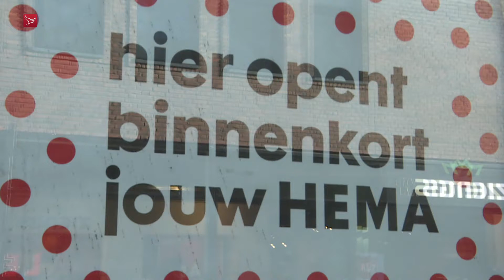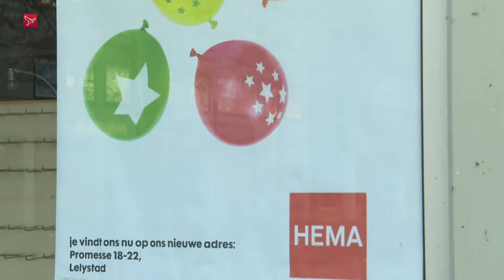Nieuwe Hema na 2 maanden vertraging geopend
Twee maanden later dan gepland is zaterdag het nieuwe filiaal van de Hema aan de Promesse in Lelystad geopend.